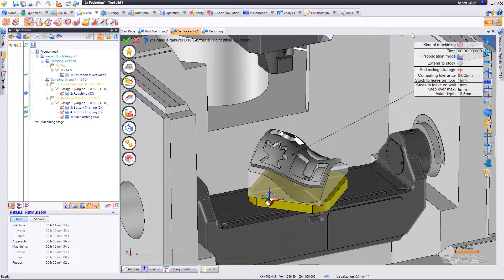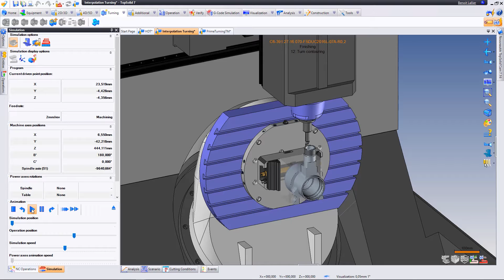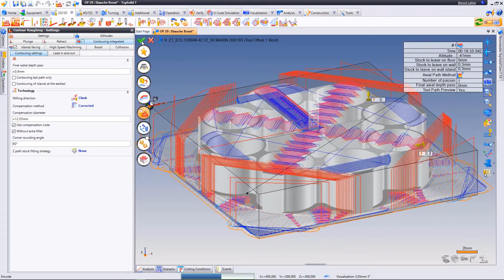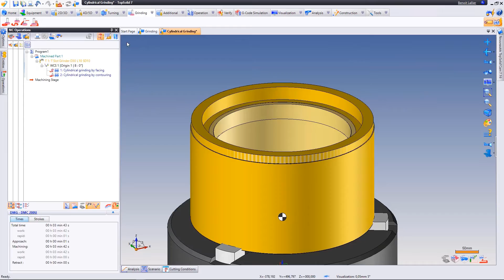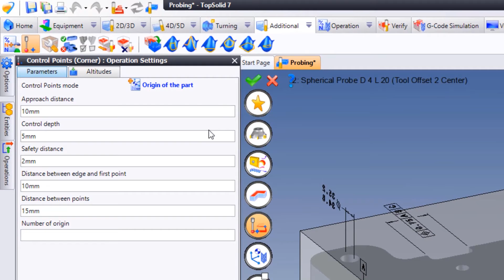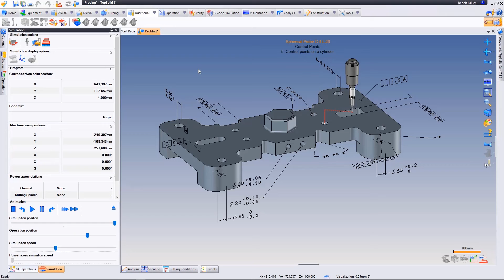What's New 2022 - TopSolid'Cam 7.16